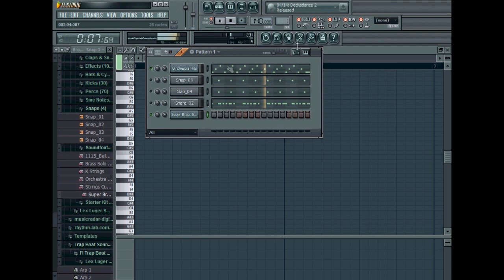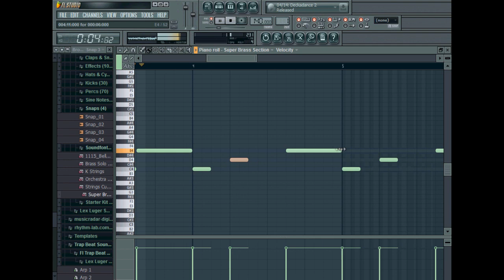MrKamarJ - Making A Beat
Just a quick start of me making a beat/instrumental. Beat/Instrumental plays at the end.